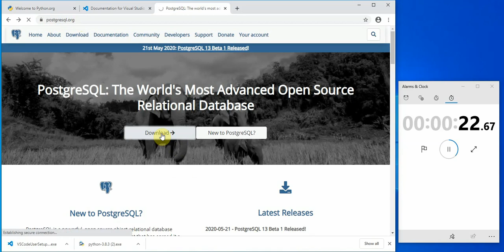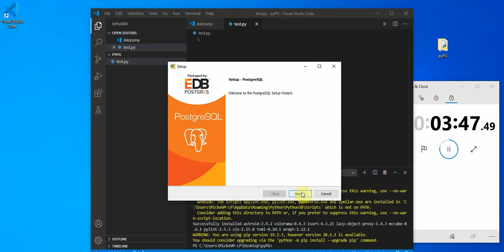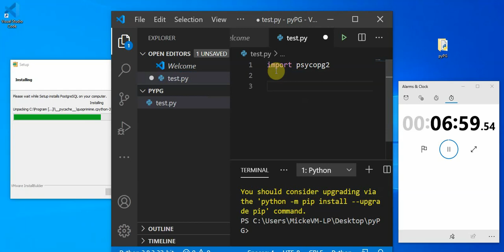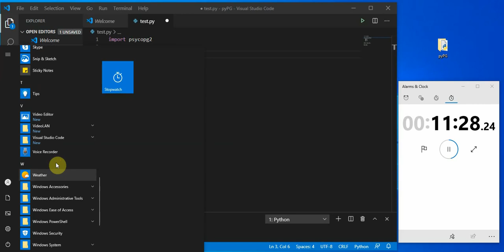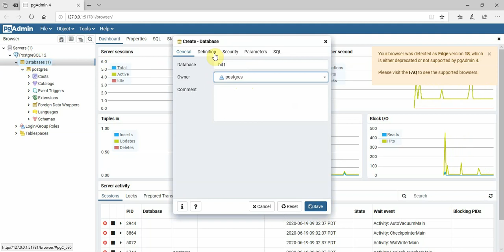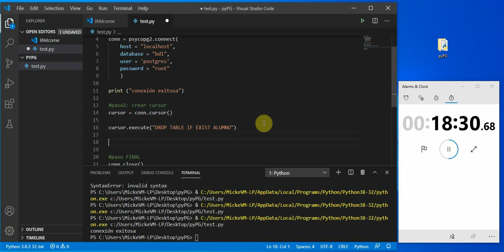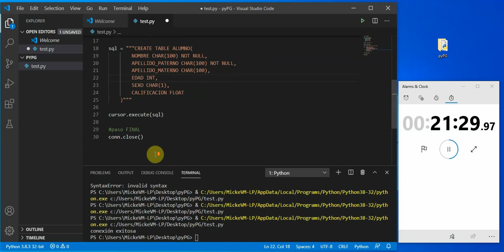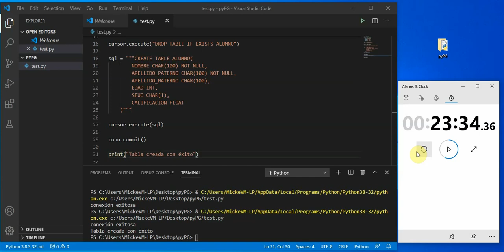Instalación y Configuración de Base de Datos (postgres) con Python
En este video veremos lo fácil y rápido que es instalar y configurar PostgreSQL. Además crearemos una conexión y una tabla desde python.

¡Y todo esto en menos de 25 minutos!